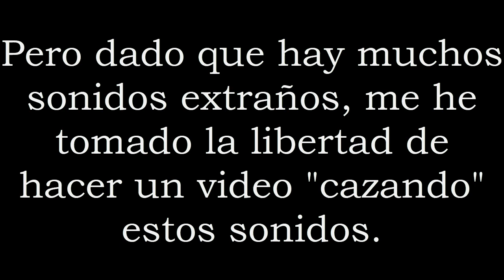Sonidos Extraños en Minecraft #1